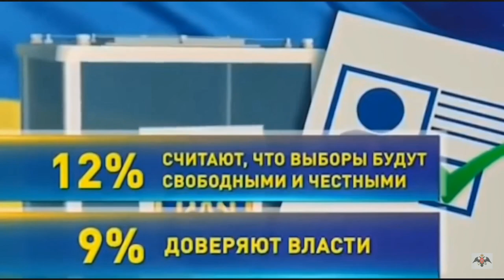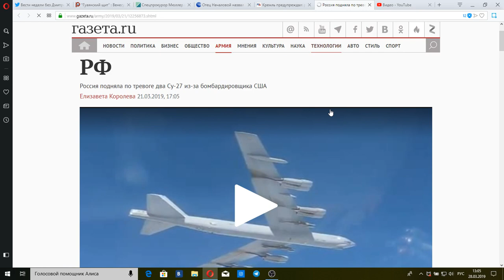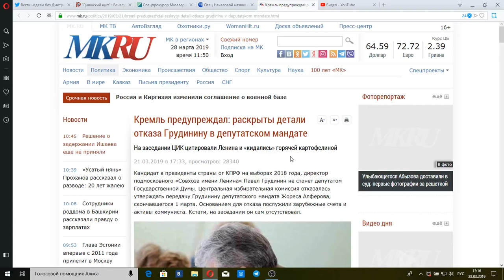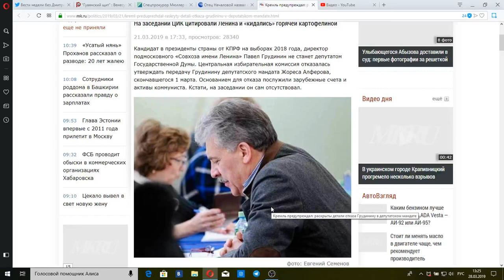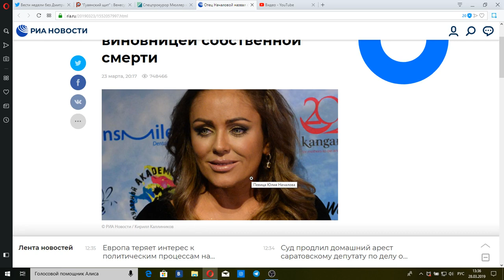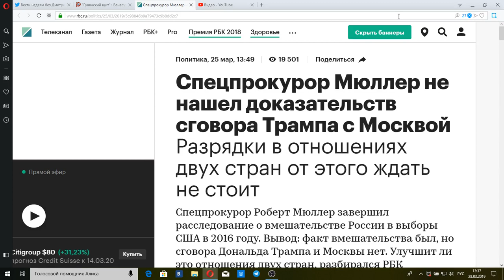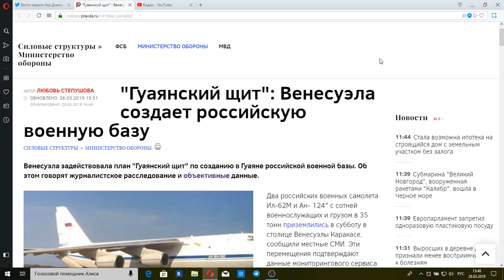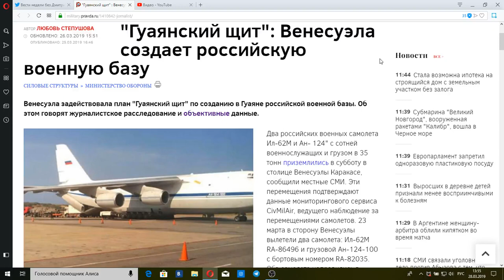ДОБРОВ В ЭФИРЕ. 31.03.19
Добров в эфире - это уникальная площадка для спикеров самого высокого уровня.Неделя вместе с Андреем Добровым на телеканале РЕН ТВ.